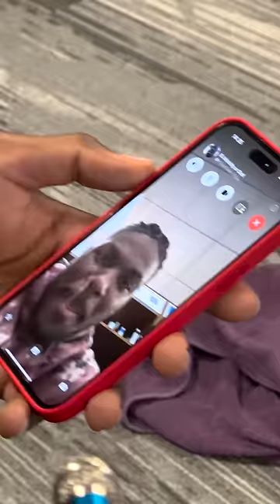the least famous person in ur phone